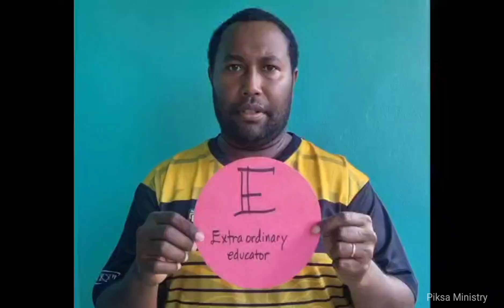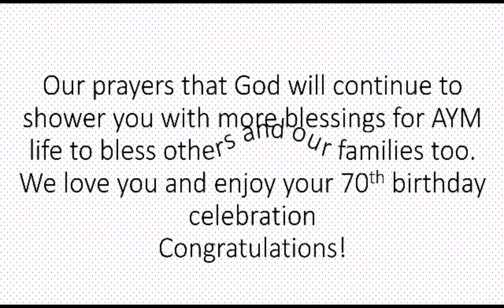70th Birthday Highlight (3) Wishes for Mum